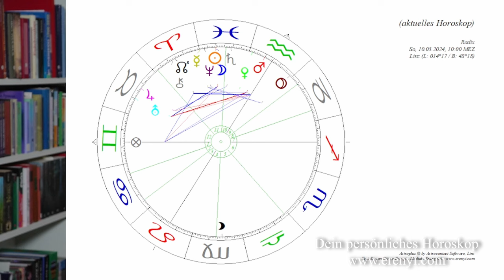Blanke Nerven und unglaubliche Kraft - Neumond am 10. März 2024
Der Neumond am 10. März 2024 findet im Zeichen Fisch statt und bietet dir ein unglaubliches Potential - Wenn du klar bei dir bleibst und dich nicht "verrücken" lässt!

2002 hat er seine Leidenschaft zum Beruf gemacht und er begleitet seitdem hunderte Klienten in Seminaren, Einzelsitzungen und auch online.